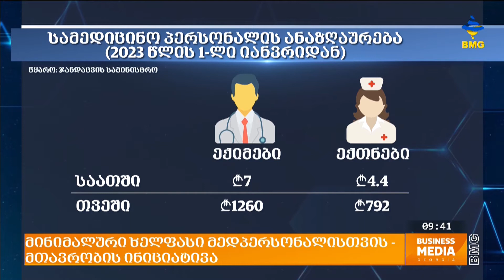მინიმალური ხელფასი მედპერსონალისთვის - მთავრობის ინიციატივა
ჯანდაცვის სამინისტროს ინფორმაციით, საყოველთაო ჯანდაცვის სტაციონარული კომპონენტის ფარგლებში მომსახურების მიმწოდებლებს 2023 წლის 1-ელი იანვრიდან უჩნდებათ ვალდებულება, უზრუნველყონ სამედიცინო პერსონალის, პირველ რიგში ექიმებისა და ექთნების შრომის მინიმალური საათობრივი ანაზღაურება.

შესაბამისად 2023 წლის პირველი იანვრიდან ექიმების მინიმალური ანაზღაურება საათში 7 ლარით, თვეში კი საშუალოდ 1260 ლარით, ხოლო ექთნების შემთხვევაში საათში 4,4 ლარით, თვეში კი საშუალოდ 792 ლარით განისაზღვრება.

სტუმარი: რევაზ კარანაძე - "ჯანდაცვის და მომსახურების სფეროების პროფკავშირი - სოლადორობის ქსელის" გენერალური მდვიანი;
 გიორგი ამბროლიანი - "ევექსი კლინიკების" კლინიკების დეპარტამენტის ხელმძღვანელი;